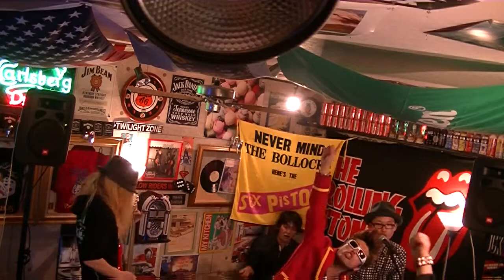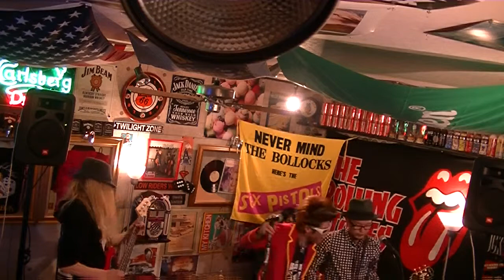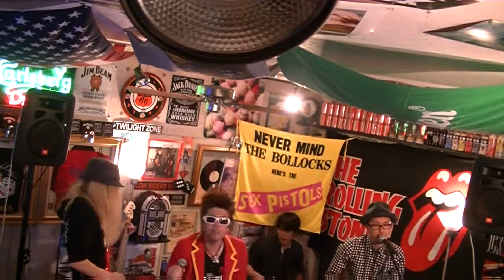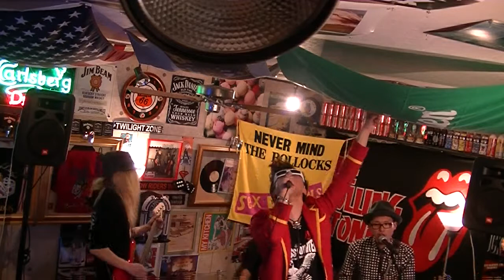THE→CROSS COUNTER / /1979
2015.3/29
鴨宮Y's DINER 3TH ANNIVERSARY LIVE!!